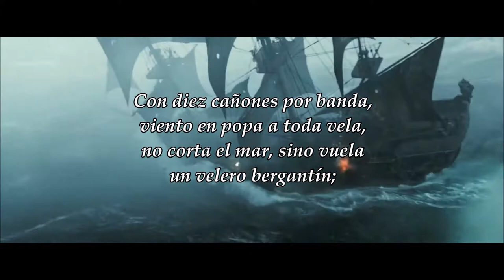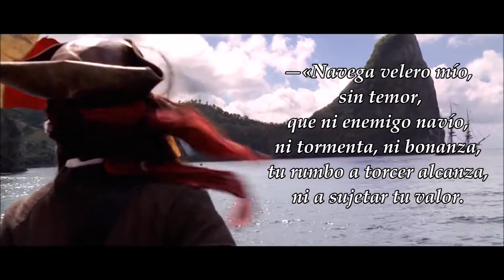Jose de Espronceda - La canción del pirata (Capitán Jack Sparrow)